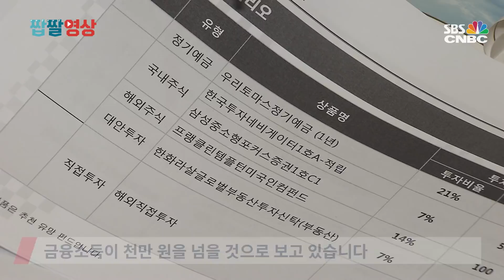[자막뉴스] 금융소득 과세 강화, 천만 원과 2천만 원 사이… PB고객이 타깃?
재정개혁 특위는 금융소득도 세금을 더 걷자는 권고안을 내놨습니다. 기준을 연 2천만 원에서 천만 원으로 낮추자는 것인데요. 기재부가 난색을 표하고 있지만, 현실화된다면 과세대상이 크게 늘어날 전망입니다.